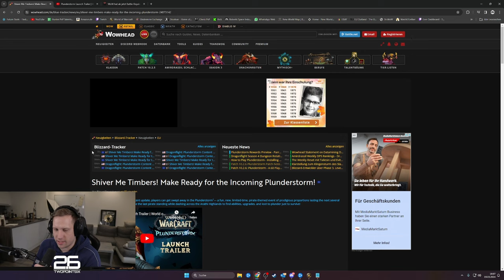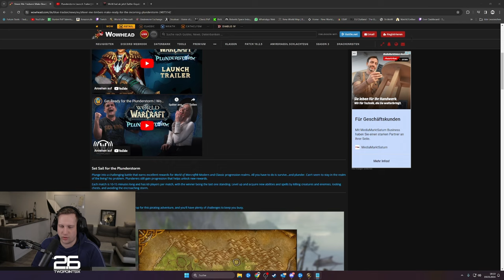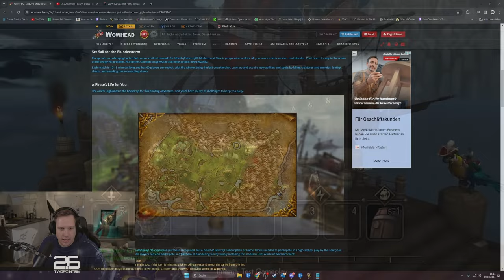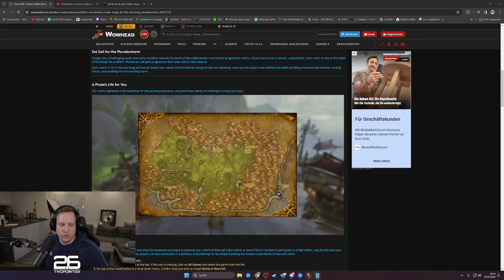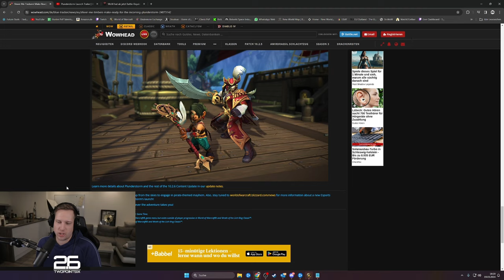DAS IST DER NEUE BATTLE ROYALE MODUS PLUNDERSTORM WORLD OF WARCRAFT